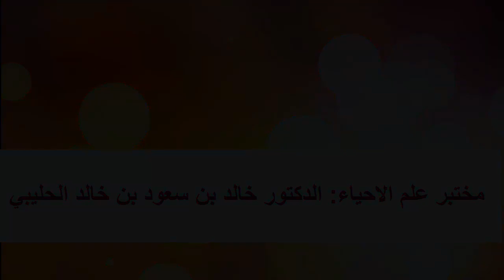مقطع بسيط عينات سابقة درستها الدكتور خالد بن سعود بن خالد الحليبي